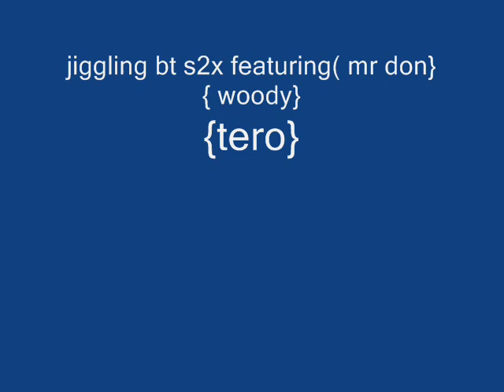Wiz Khalifa - Never Been (official video) ft s2x jiggalet